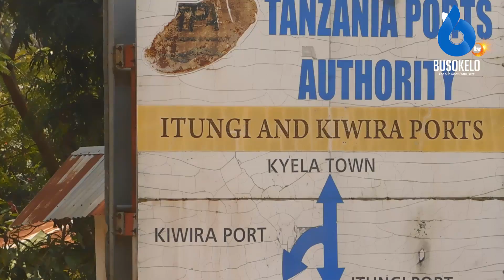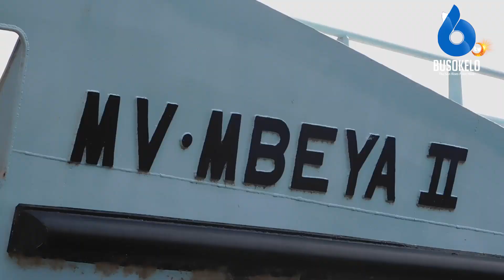Kukamilika kwa Meli za mizigo na Abiria Ziwa Nyasa na Fursa kwa Wananchi